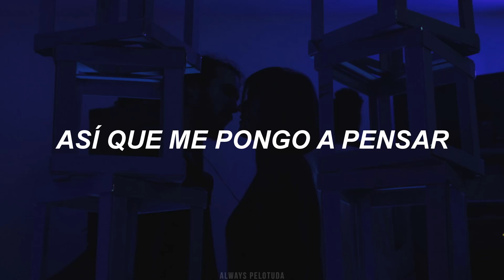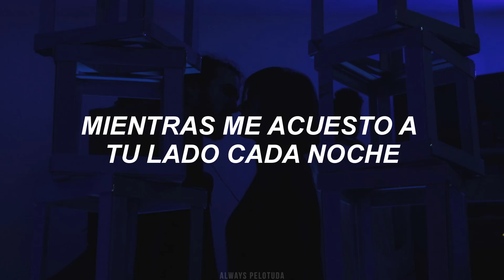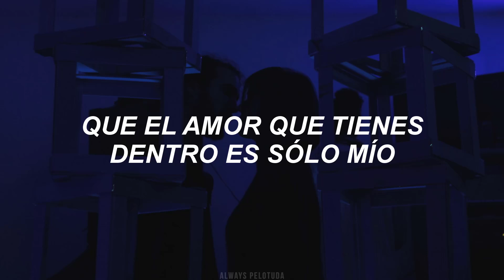[ Ariana Grande ] - Only 1 // Traducción al español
Pelotudos, no puedo creer vamos a estar escuchando esta joyita en vivo :0
HOY COMIENZA EL TOUR Y DECIR QUE ESTOY EMOCIONADA ES P O C O !

[ Lyrics ]

Looking in your eyes makes me wonder how
I got so much time with you and there's more around
I know all the competition that's after you
So I get to thinking, is this too good to be true?

That we’re living in a fairytale, no malice, and no lies
Baby, ooh, it's hard to believe
That the love you have inside is only mine

I can't be your only one
No, I can't be your only one
'Cause you look twice as good as anyone I ever met
And your love is three times better
How could anyone forget?

As I'm laying down with you every night
It still gets to me, that you remain by my side
I ain't saying that I'm not deserving of you
But I was dreaming bigger than I ever knew

That the love you have to give is only mine

'Cause you look twice as good as anyone Iever met

Only one
Be your only one
Only one